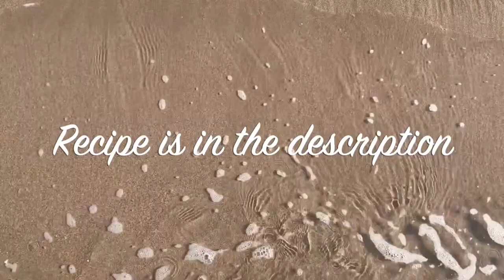710 Acrylic Fluid Art Swipe ~ Using a Different CA ~ Art By Susan King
Art By Susan King. I used a Zinsser (Canadian Product) & Regular American Floetrol CA recipe in this Swipe and it works perfectly. This is for anyone who cannot get Aussie Floetrol or can't afford it. Recipe is below.
I am an acrylic pouring & fluid art artist. Modified Blooms and Swipes are my favourite techniques to do, as well as Simplistic Blooms. I'm also starting to enjoy embellishing them.

If you donated to my Super Thanks, I thank You very much, I am so grateful.❤️❤️

THE BLOOM
I HIGHLY RECOMMEND the course. Once joined you will get access to the private Sheleeart Facebook group where Shelee hosts regular live video demos. Amazing people in this group. This group is super helpful and informative... worth the cost of the course alone. If you are interested in learning this artform here is information regarding the course.

Please join my new Facebook Group ( Acrylic Pouring and Art )

Ingredients
Tube Paint
Pigments
Color To Go White Satin
PPG Kitchen, Bath and Trim Ultra Deep Base Semi Gloss
JoSonja Gloss Varnish
Zinsser Latex Extender
American Floetrol

Recipe
Pillow
Usually straight from the can but sometimes you need to thin with floetrol or thicken with Gel Gloss or leave the can open for a day or 2 to thicken.
Tube Paint PM
Start by adding un-tinted paint to the cup then add tube paint and mix.
(Approximately 1 part tube paint to 3 or 4 parts untinted paint) Then add varnish a little at a time until you get the consistency you want.
Pigment
Start by adding a small amount of un-tinted paint to the cup and add about 1/2 tsp of pigment and mix well to disperse the pigment. Then add more un-tinted paint .(Approximately 1 part pigment to 3 or 4 parts untinted paint) Mix well then add varnish a little at a time until you get the consistency you want. (Make sure you are wearing a mask while you mix the pigments.)
CA
ZINSSER & AMERICAN FLOETROL CA
Shake both containers very well before mixing.
Start by mixing equal parts of Zinsser and Floetrol together.
For Amsterdam Black I mixed 1 tsp of paint to 1 3/8 tsp of Zin & Flo Mix.
For Amsterdam White I mixed 1 tsp of paint to 1 tsp of Zin & Flo mix.
Mix very well before each painting.
My recipe is based on consistency, I don't usually measure. These measurements are for your benefit to give you a starting point.
AUSSIE FLOETROL CA
Shake container very well before mixing.
Start by adding the floetrol to the cup and then add tube paint until you get the consistency you want and mix well. Mix very well before each painting.
My recipe is based on consistency, I don't measure.

You should be using a full face respirator or mask.  Have a fire extinguisher at hand and a CO2 alarm nearby. Make sure there is proper ventilation.

Susan King